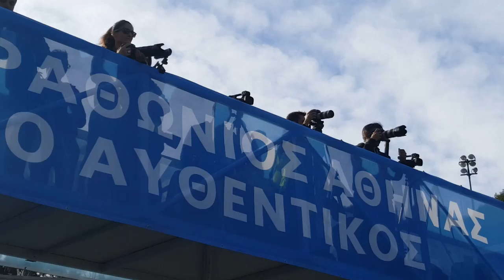Running Vlog : 34ος Κλασσικός Μαραθώνιος Αθήνας, 10km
Running Vlog : Τρέχουμε στον 34ος Κλασσικό Μαραθώνιο Αθήνας την διαδρομή των 10km